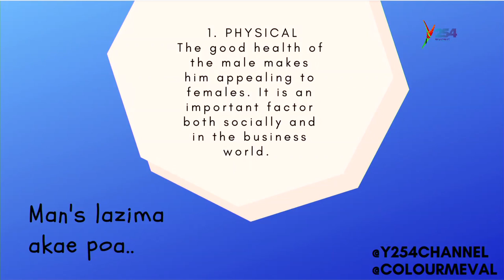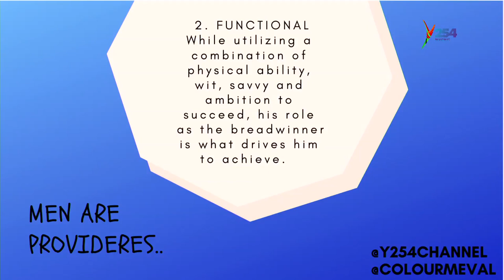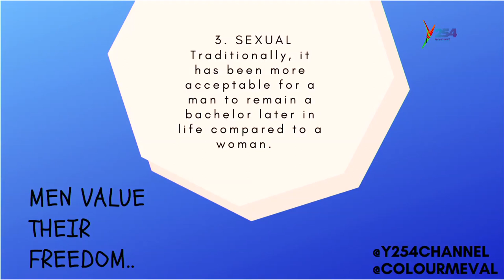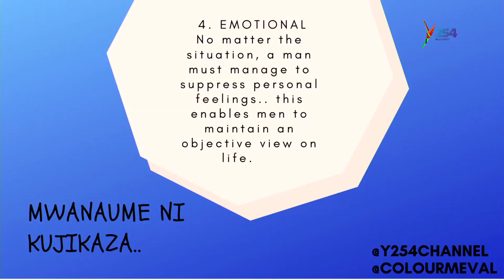Man Talk: Becoming A Man || Mwanaume Ni Kujikaza Na Jasho